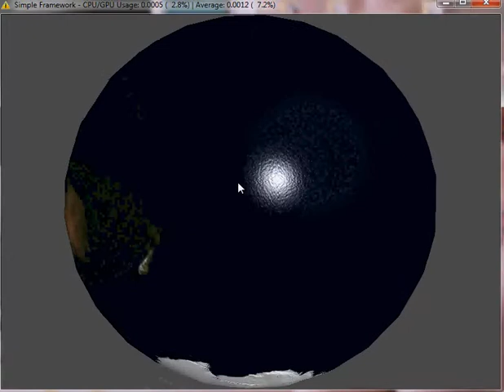Bump mapping demo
Game Programmer Portfolio

Bump Mapping